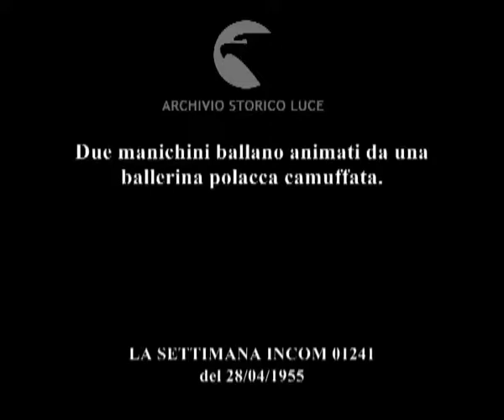Finale per ridere.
Due manichini ballano animati da una ballerina polacca camuffata.
   Descrizione sequenze:due pupazzi con l'accompagnamento di un pianoforte ballano su una pista all'aperto ; la ballerina camuffata sotto i panni dei due pupazzi scopre alla fine dell'esibizione il suo volto ;